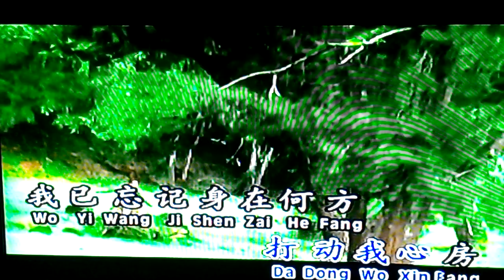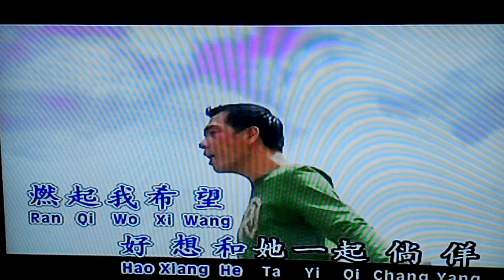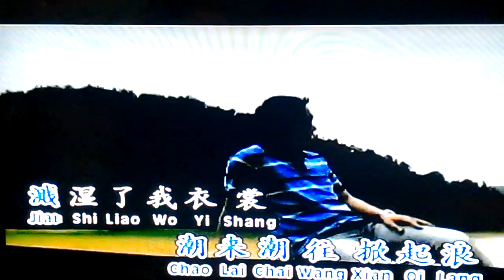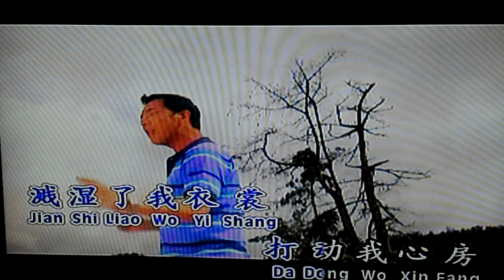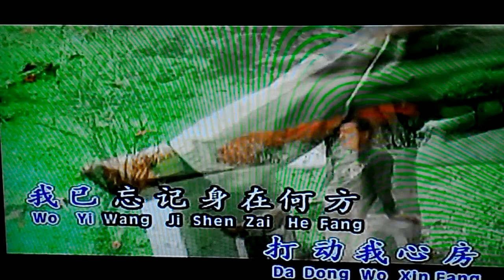04海鷗飛處 - star hsu 演唱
04海鷗飛處 - star hsu 演唱

原唱 : 吳秀珠
版本 : 秦咏 / 南方原聲原影伴唱